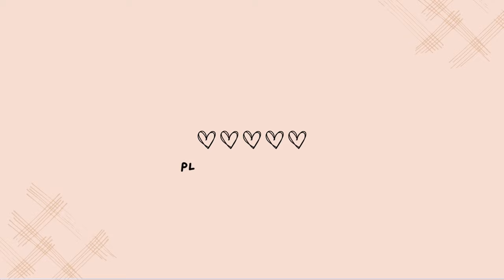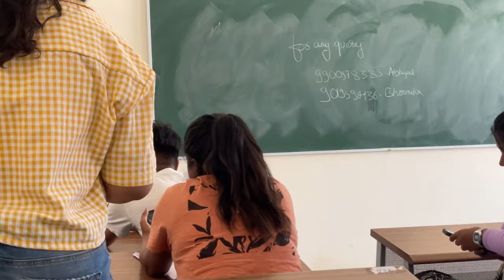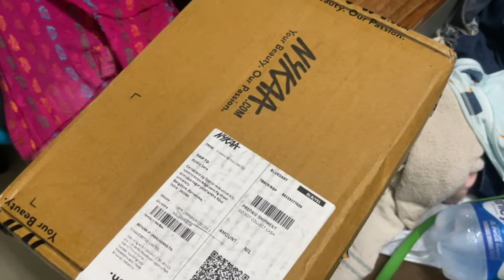A university day ~❤️🏫 (Reva university, street play,journalism,hostel,mehandi,fun,song)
Hello everyone…hope you all are doing good and great!🤗😌❤️✨
[ reva university bangalore , reva campus , reva Bangalore, reva vlog , reva university, street play, journalism student , hostel vlog{